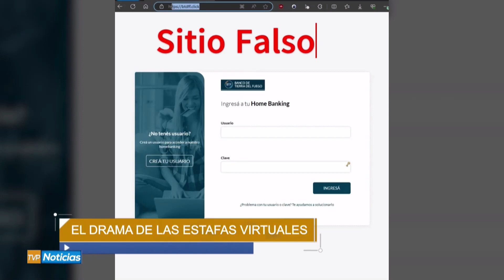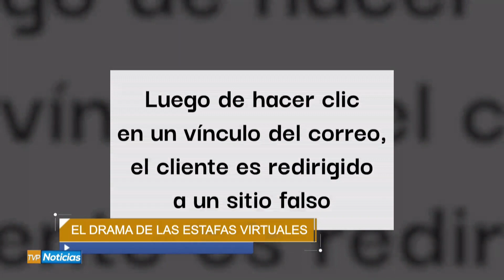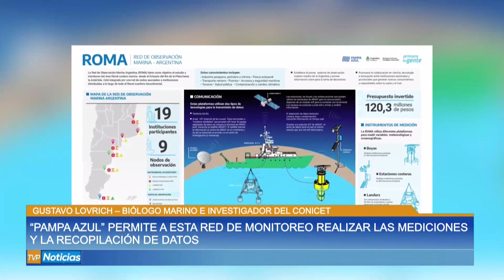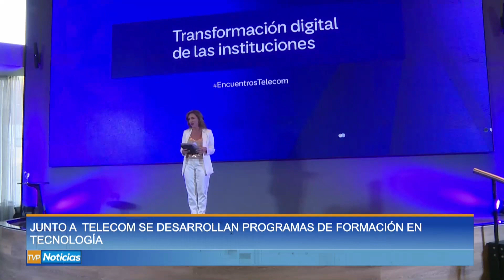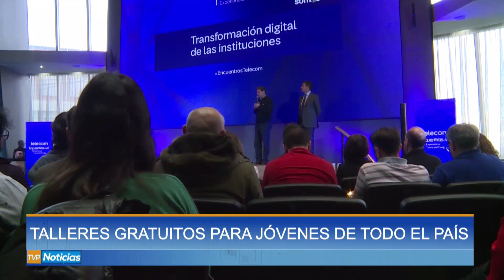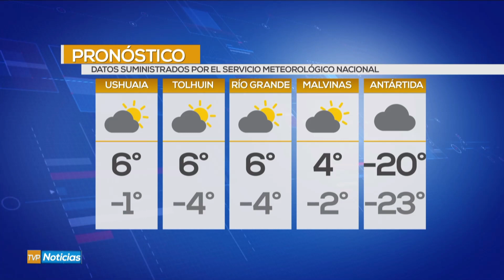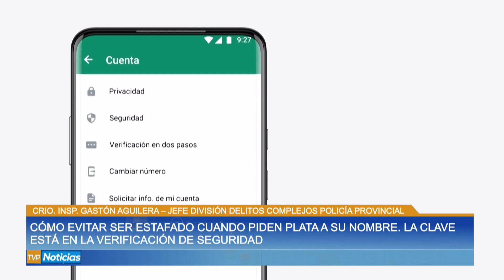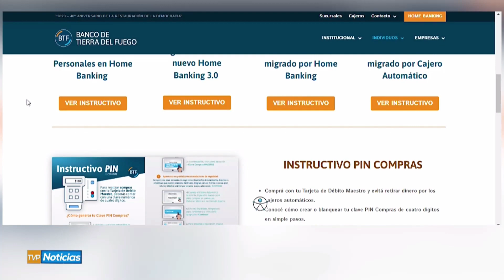TVP Noticias Primera Edición - 15/09/23